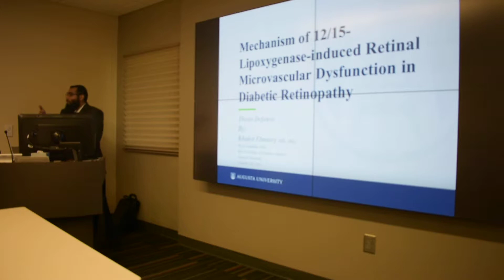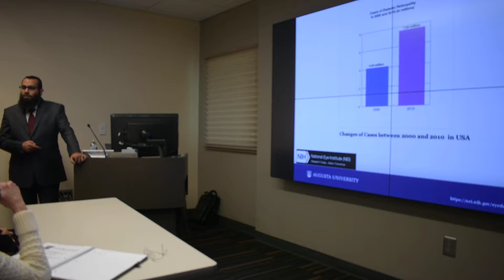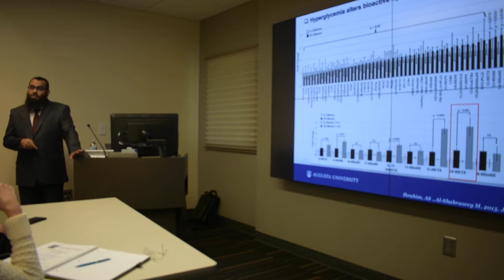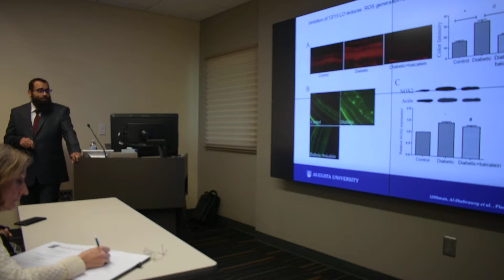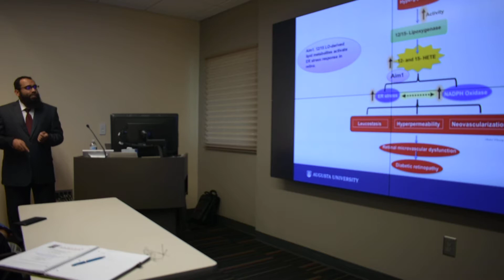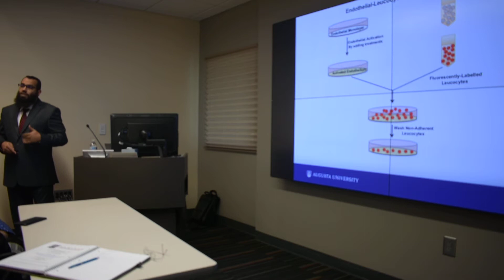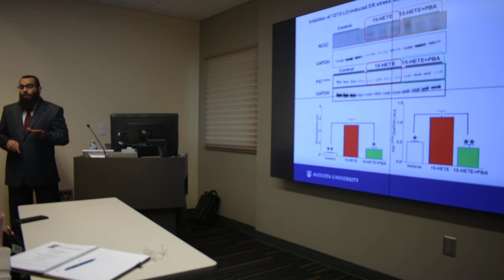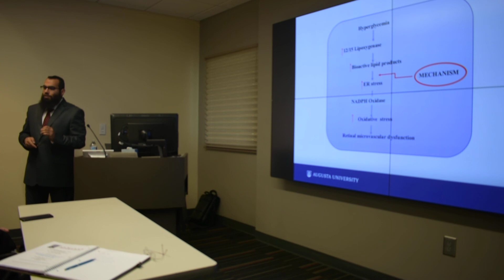Mechanism of 12/15-lipoxygenase-induced microvascular dysfunction during Diabetic retinopathy1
Khaled Elmasry Thesis defense part1